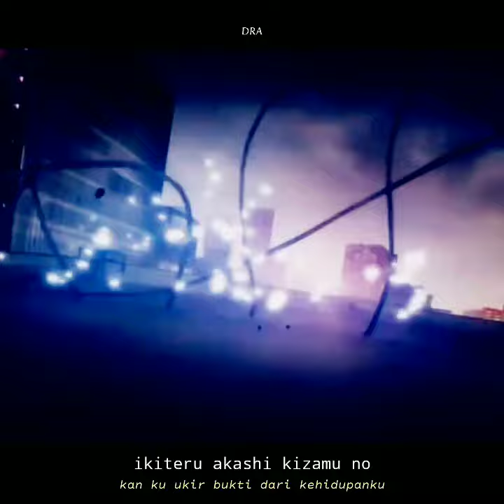jujutsu kaisen 0 movie - AMV/EDIT ~ ichizu-king gnu ~ story Wa Anime / sad edit